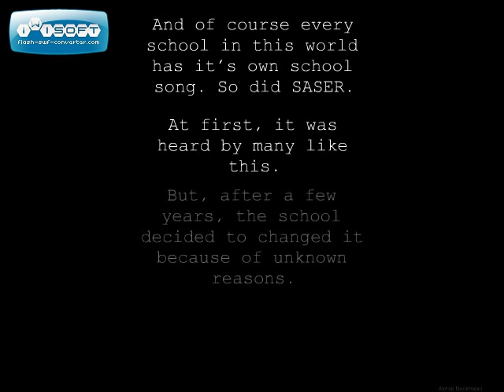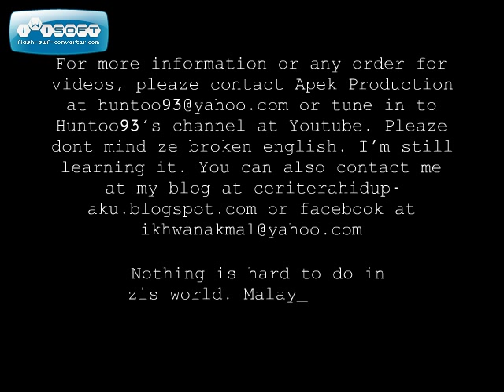SASER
This video was made to inform people about SASER's new school song Thx to iwisoft for supporting us!